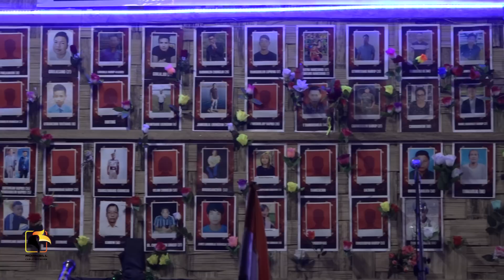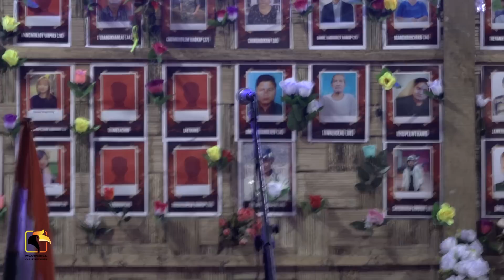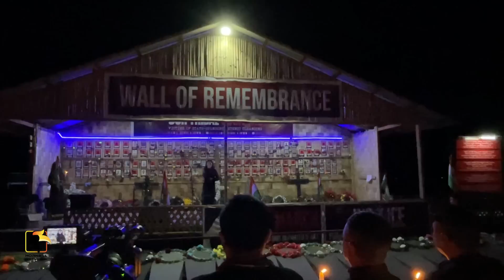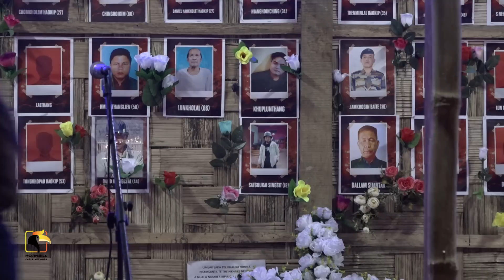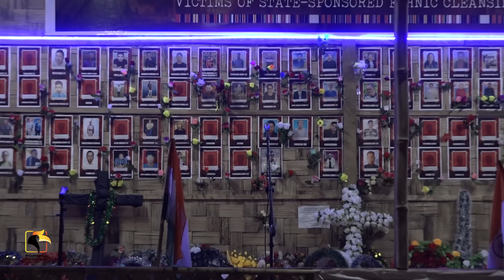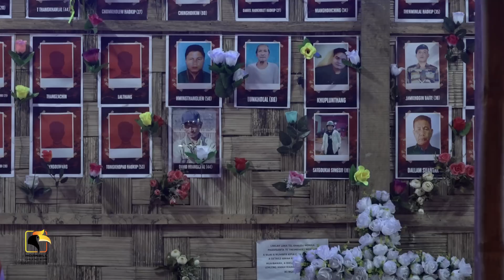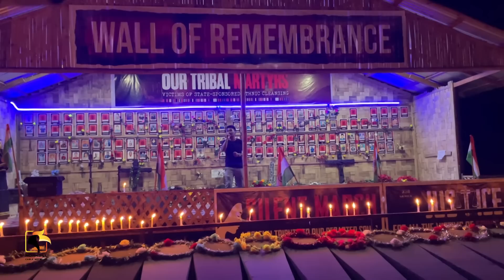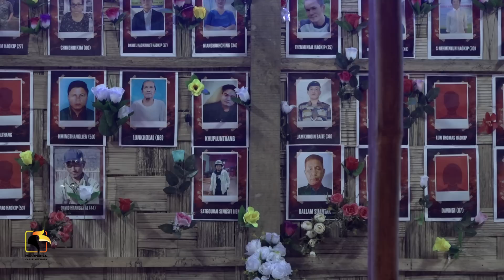Solidarity Evening July 12 2023 Wednesday